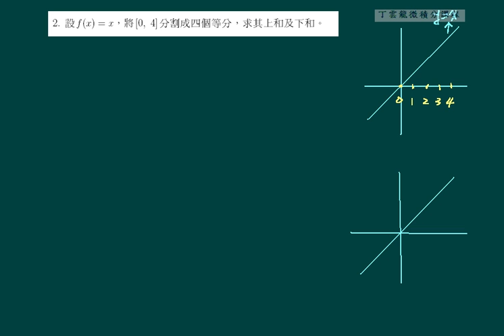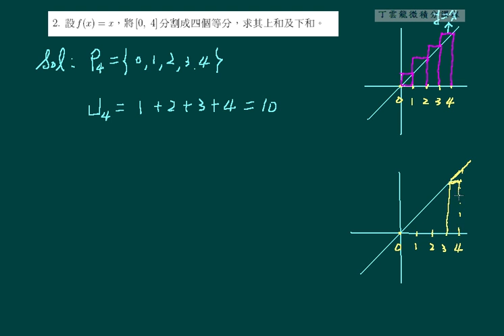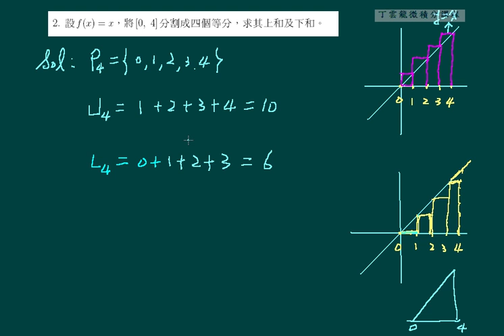51 定積分的定義與性質 ex02 | 正修科大_中文微積分課程5-1